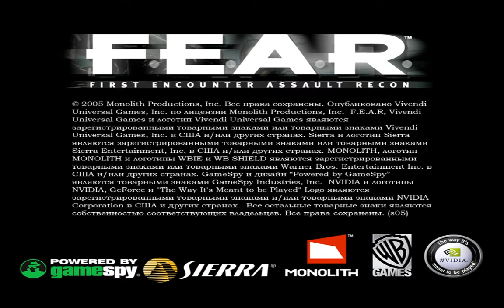F.E.A.R - ОПУСТОШЕНИЕ [15 СЕРИЯ]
Желаете помочь каналу материально, поддержать но не знаете как ??? вот кидайте сюда сколько не жалко вам ...заранее большое спасибо

F.E.A.R. (First Encounter Assault Recon, англ. Штурмовое подразделение первого контакта; в русском переводе — Федеральная Единица Агрессивного Реагирования) — серия видеоигр в жанре шутера от первого лица с элементами хоррора, состоящая из трёх основных игр, двух дополнений и одного DLC.

Что такое страх? Иллюзия, призрачное чувство или нечто осязаемое, пришедшее из самых темных закоулков воспаленного сознания?

Странные тени, непонятные звуки и необъяснимые шорохи таятся везде, мы просто делаем вид, что не замечаем их. Но однажды страх вырвется наружу. Вырвется в виде загадочного эксперимента, безжалостных солдат-убийц, леденящих кровь духов и таинственной девочки, рожденной самим Сатаной... Полиция ловит преступников. Спецназ обезвреживает террористов.
Армия готова отразить нападение другой армии. С их помощью правительство способно уничтожить любого врага из плоти и крови. Но бывают противники, с которыми не в силах справиться обычные военные. Когда происходит что-то действительно необычное, когда убийство может быть делом рук только призраков, когда иной мир восстает против мира людей, в дело вступает группа.
 F.E.A.R. — Федеральная Единица Активного Реагирования. Эта история начинается как боевик, в завязке сюжета которого секретный военный объект оказывается в руках неизвестных террористов. Они захватывают заложников, но не выдвигают никаких требований. Правительство задействует спецназ, но связь с отрядом пропадает вскоре после начала операции. А еще через несколько мгновений камеры внутреннего наблюдения показывают картину бойни — тела солдат, разрываемые на части неведомой силой, прежде чем те успевают понять, что происходит.